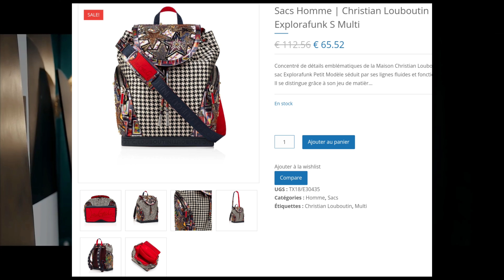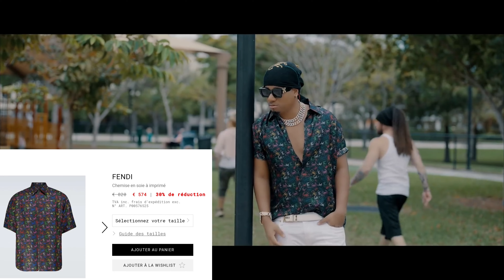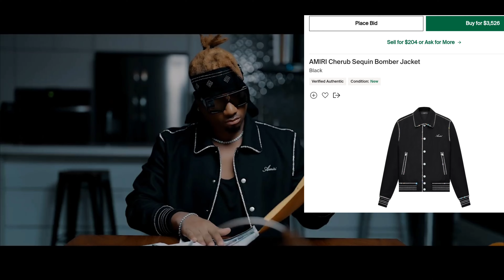WID Chapit 3,depans nan abiye vo 3 fwa depans nan chapit 4 la,WID pa gen anfas nan swaggg